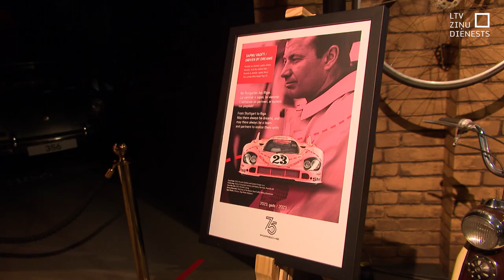Motormuzejā apskatāmi latvieša radīti sporta auto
No Štutgartes motormuzeja atceļojušas vairākas vācu retro sporta automašīnas, no kurām gandrīz visas radījis latvietis – Anatols Kārlis Lapiņš. Autora dzimtajā pilsētā Rīgā lielākā daļa no tām būs apskatāmas pirmo reizi.